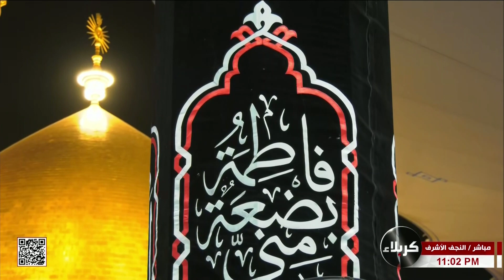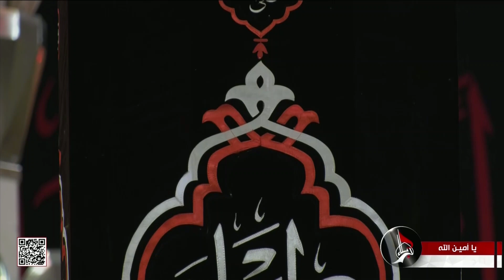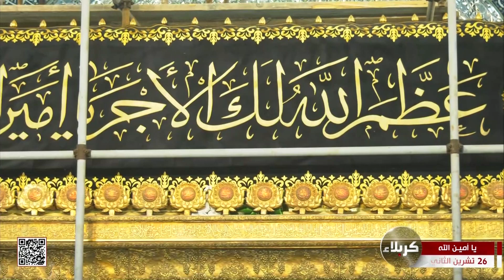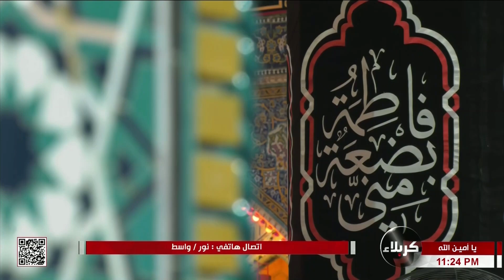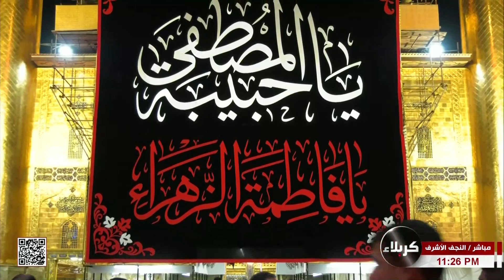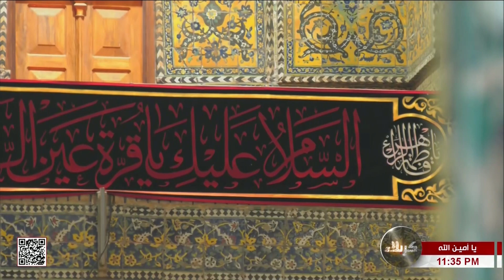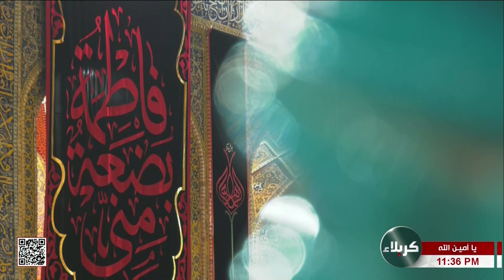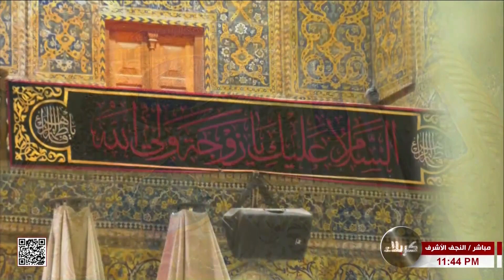يا أمين الله من العتبة العلوية المقدسة - النجف الاشرف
11 جمادى الأولى 1445 هـ